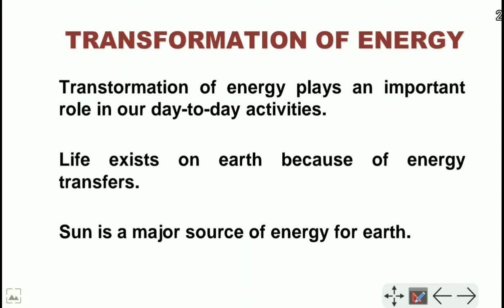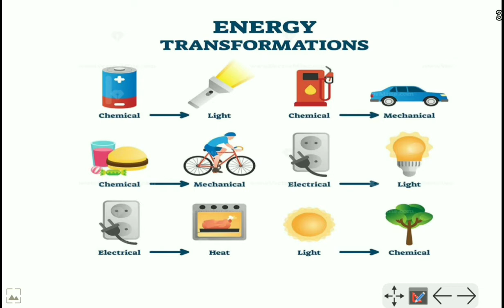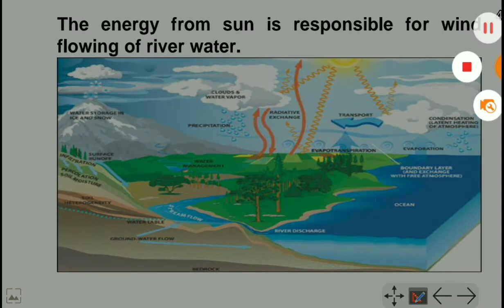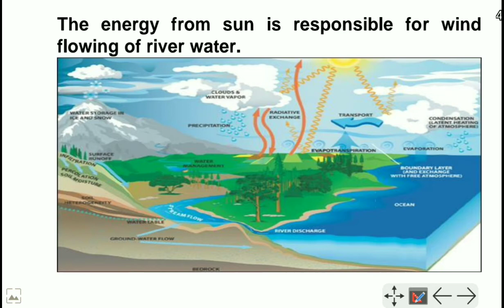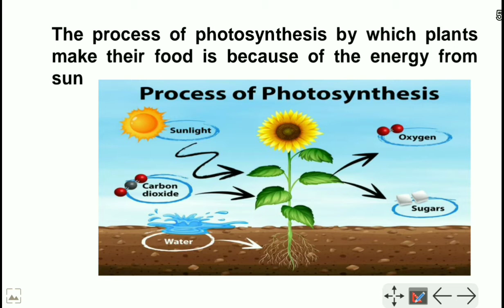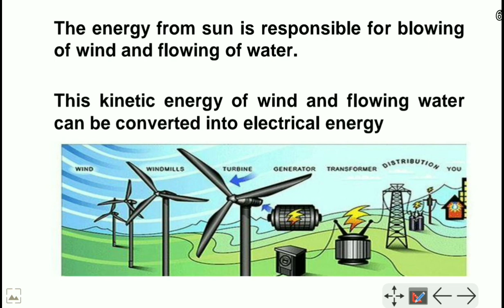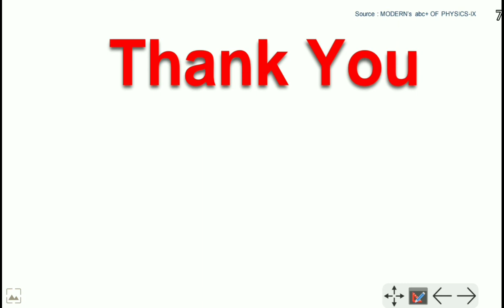Transformation of Energy (Chapter 5: Work, Energy and Power (Part-8))